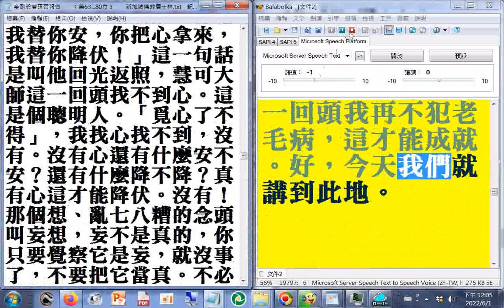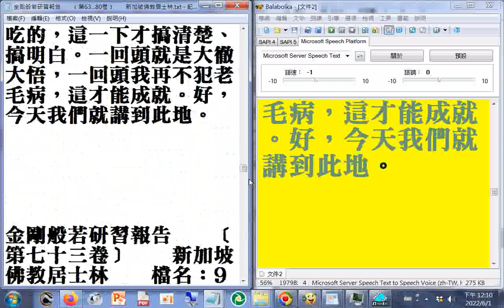有聲書 金剛般若研習報告﹝第63...70卷﹞b 新加坡佛教居士林#淨空法師弘法文字資料（使用電腦報讀程式#Balabolka逐字唸，部分破音字讀音有誤請見諒，般若讀音是ㄅㄛㄖㄜˇ20220601